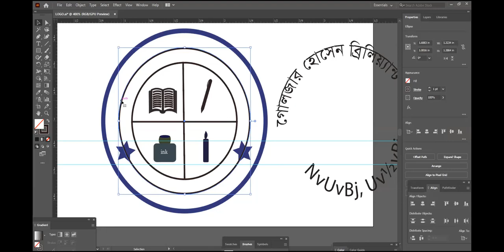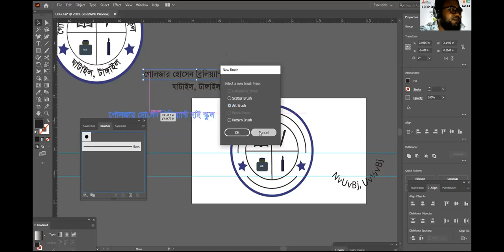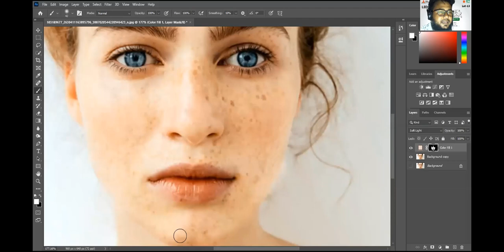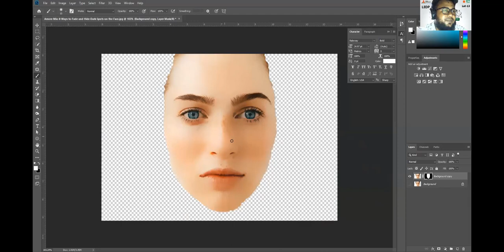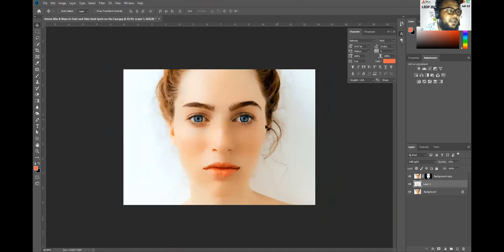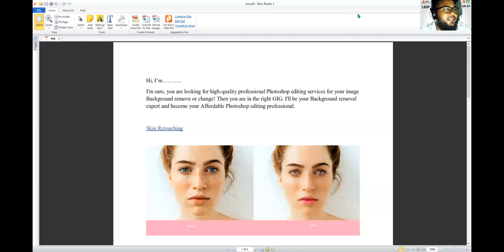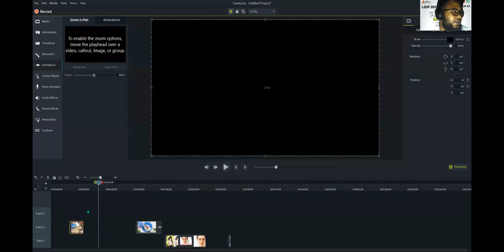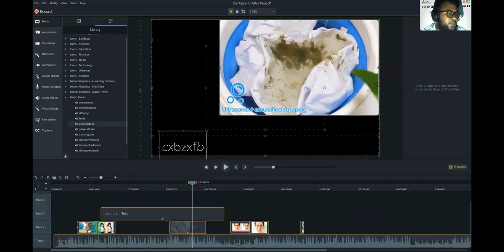Graphic Design Batch 4, Tangail, Class 43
Graphic Design Batch 4, Tangail
Trainer